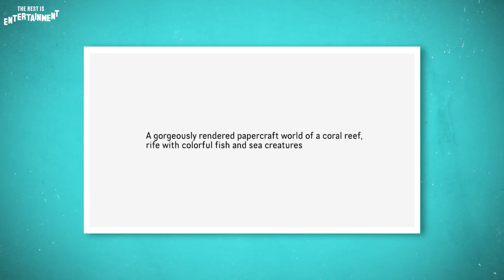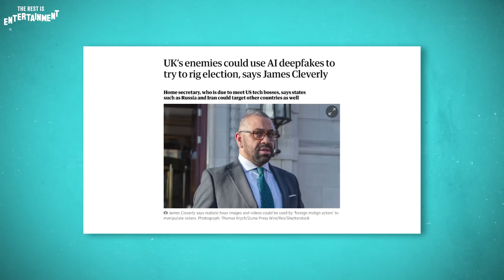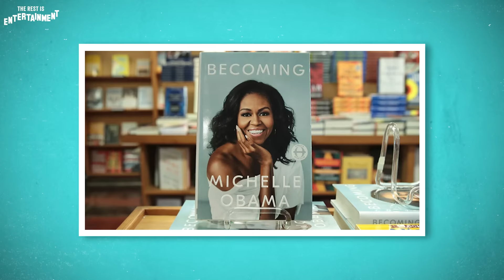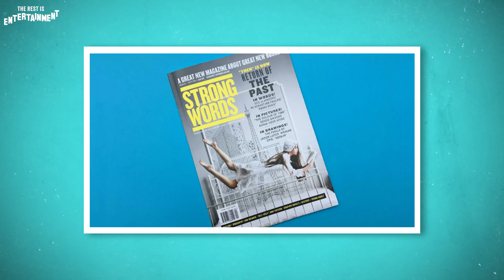How AI Will Take Over Hollywood In The Next 10 Years - Ep. 21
With their latest video release, OpenAI has made Hollywood sit up and take notice, but "what" is coming and how soon? Both have signed multi-million pound creative deals but who is benefiting most from their new media empires, the Sussexs' or the Obamas'?

Join Richard and Marina for this episode of The Rest Is Entertainment.